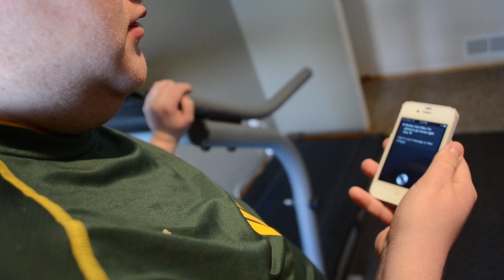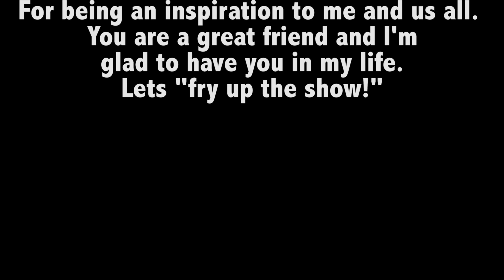Micah Riter Show: Short Documentary Film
You've seen Micah in his silly YouTube show The Micah Riter Show, but there's more to him than what he is is those videos. This short documentary goes behind the scenes and digs deeper into Micah's life.